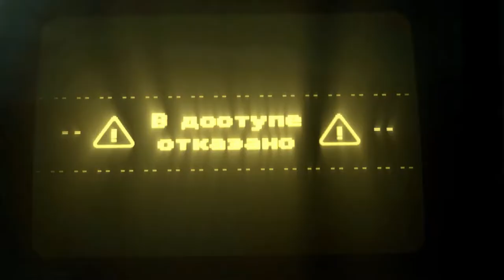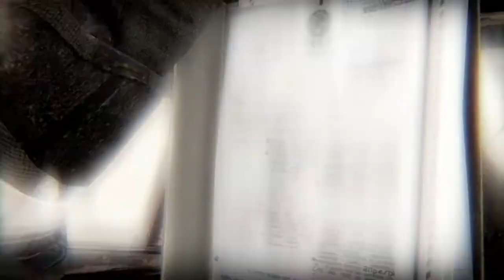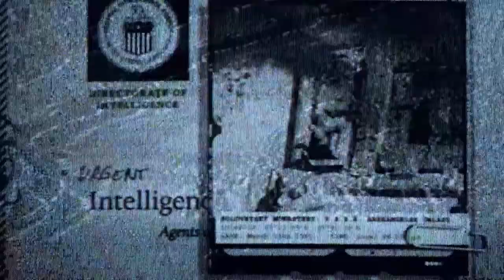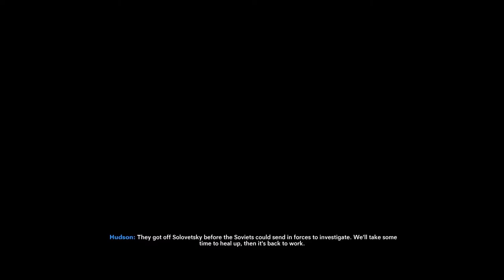||ENDING|| Call of Duty Black Ops Cold War Gameplay HINDI- Part 8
processor: Intel(R) Core(TM) i5-8400 CPU @ 2.80GHz (6 CPUs), ~2.8GHz
video card: NVIDIA GeForce GTX 1650
RAM: 8 GB

This time I am playing Call of Duty: Black Ops Cold War part 8 in Hindi. You can see a lot of Gameplay and walkthrough videos in different languages,
And this game Call of Duty: Black Ops Cold War (Cold War Campaign) part 8, I have played this Call of Duty: Black Ops Cold War part 8 in Hindi and uploading for you guys to watch this PC walkthrough of Call of Duty: Black Ops Cold War (Cold War Campaign) part 8 in Hindi.
Please comment and let me know your thoughts about this Call of Duty: Black Ops Cold War part 8 Gameplay Walkthrough in Hindi.